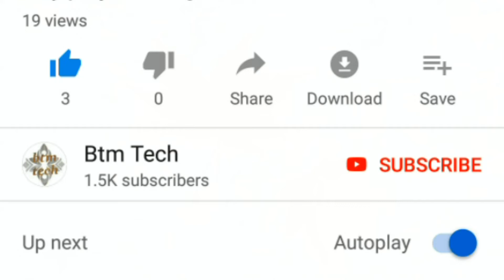container ship moving in sea water / big container ship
he original video has been muted